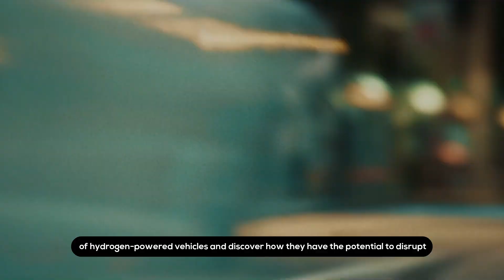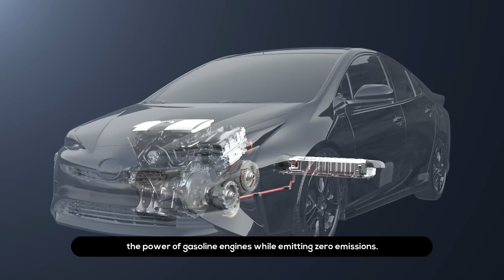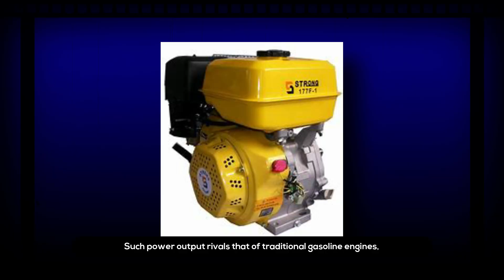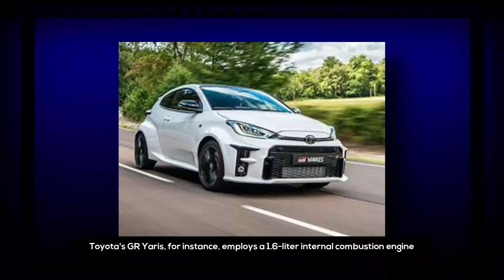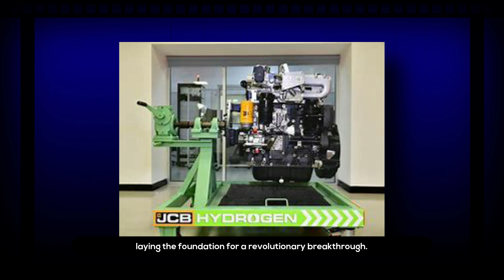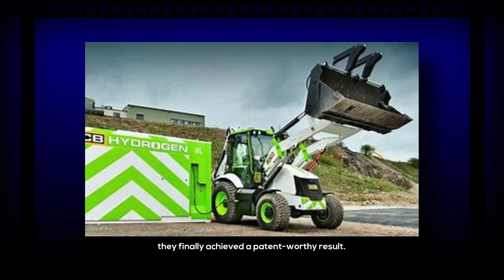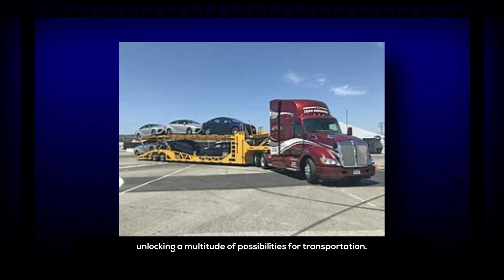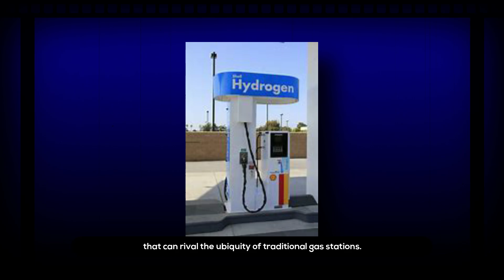Toyota's CEO: "This NEW Hydrogen Engine Will Destroy EVERYTHING!"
Toyota has unveiled a new engine that could give EVs a run for their money.
Introducing the Toyota Hydrogen Engine - a cutting-edge technology that could potentially replace traditional gasoline engines without sacrificing power or efficiency.
Toyota have spent millions of dollars trying to come up with an alternative solution that would help save the environment, but also offer the same amount of power as gasoline engines.

All NEW 2023 Toyota Zenix Just SHOCKED Everybody!

What is your opinion on Toyota's hydrogen engine?